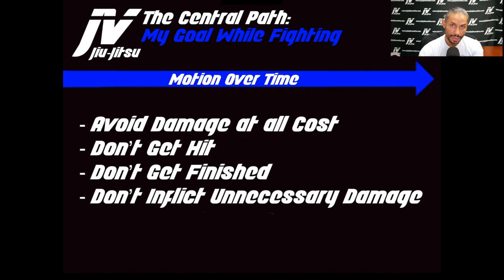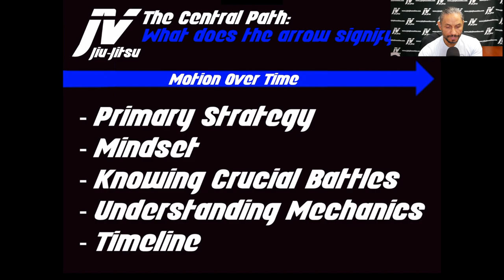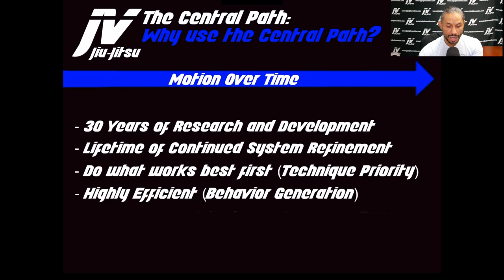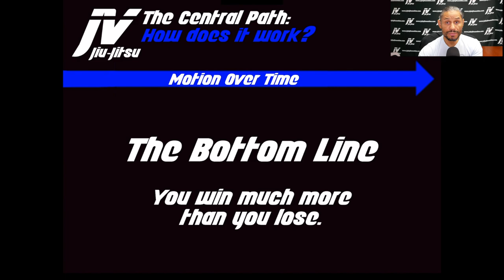E15 MPLS The Central Path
This video will highlight my thinking process that I had over the past 30 years of competition, teaching and training.  The Central Path is an evolution in Jiu-Jitsu.  Following the Central Path has led to many victories in competition as well in just general training.

The Central Path states that you do what works best first.  Jiu-Jitsu is so complex that most people don't know where to start. Many instructors teach moves.  Teaching moves without any order doesn't make sense. It leaves experimentation and development up to the student.

The way I look at Jiu-Jitsu is I only want to work with techniques that have a high level of efficiency and effectiveness.  Learning the Central Path in each position is essential to learning Jiu-Jitsu as quickly as possible.

Along with the JVOS mindset, the central path is another pillar in my Jiu-Jitsu. If you learn the Central Path first, the opponent will start to react in predictable ways which allows you to generate a consistent and reliable timeline of events.